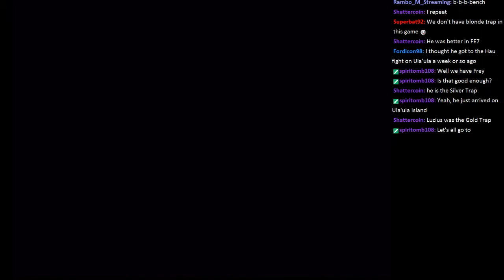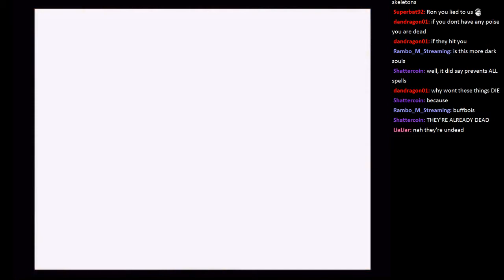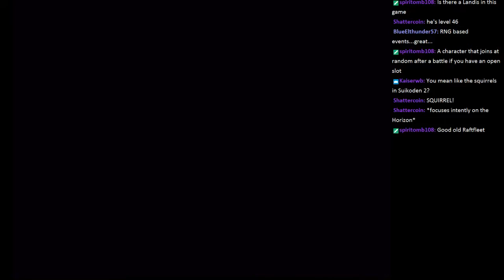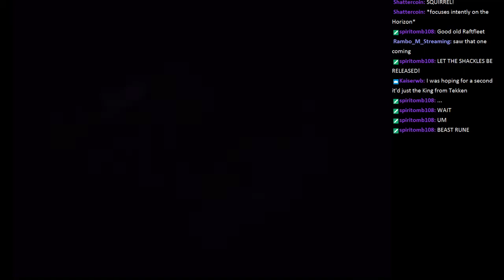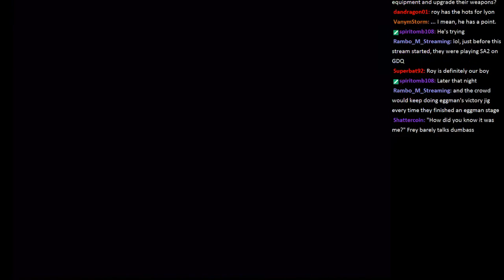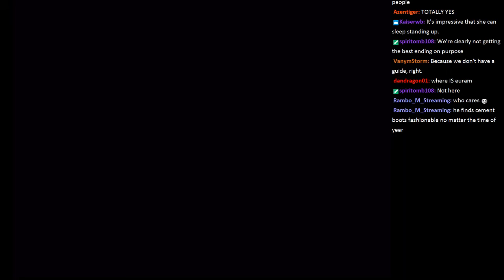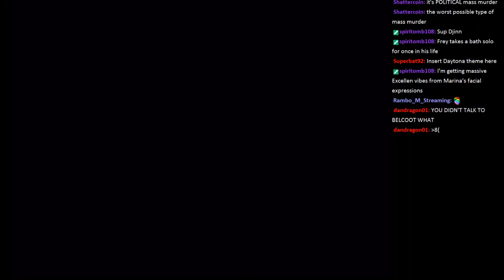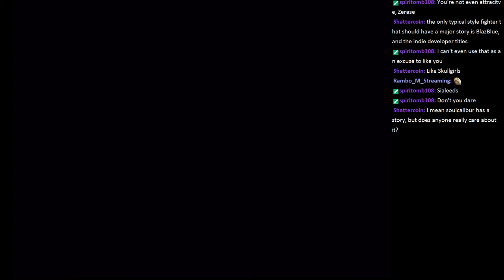MK404 Plays Suikoden V[BLIND] PT49 - The Calm Before The Turbulence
After getting some Levi jeans and a laguz to join his party, Frey hears from Lucretia that Lymsleia will be taking part in the next major battle! Now would be a perfect time as any to strike a fatal blow to the Godwins and take Lym back into the loving arms of her big brother. Gotta plan carefully for this one, s'gonna be huge. We may not be the same when we come out...